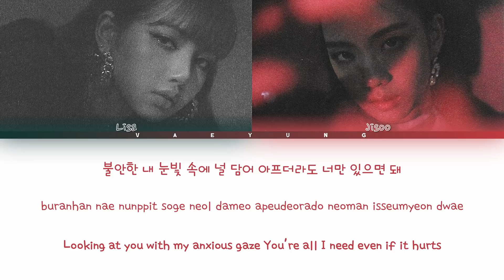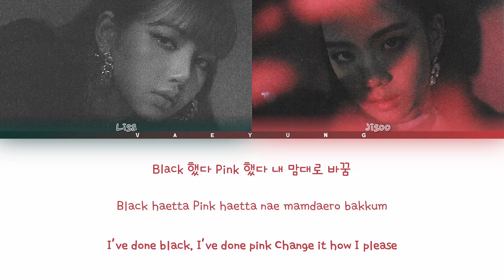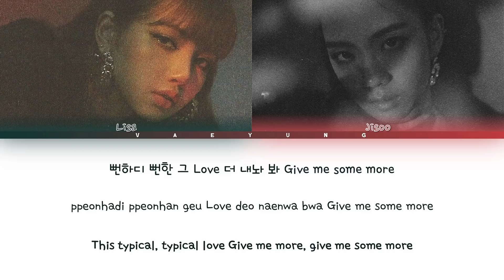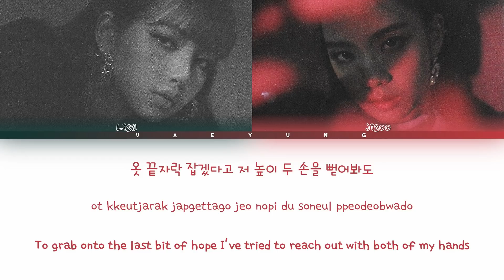BLACKPINK Lisa x Jisoo ONE, TWO Lyrics (블랙핑크 ONE, TWO 가사) Color Coded Han/Rom/Eng Lyrics) MIX by MFY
✧･ﾟ: *✧･ﾟ:*✧･ﾟ: *✧･ﾟ:*✧･ﾟ: *✧･ﾟ:*✧･ﾟ: *✧･ﾟ:*
★Watch in HD★
♡Lyic Video Made By Yours Truly, Vaeyung♡

✿Artist: BLACKPINK (Lisa x Jisoo)
✿LABEL: YG Entertainment
✿Album:
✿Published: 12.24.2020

          ⋆ ˚｡⋆୨୧ NOTE: I do not get paid to make lyric videos, this is just A HOBBY! ˚୨୧⋆｡˚ ⋆

❁Lisa & Jisoo
❁Bias: Lisa

            ＊*•̩̩͙✩•̩̩͙*˚TAGS!˚*•̩̩͙✩•̩̩͙*˚＊

one two blackpink
blackpink one two lyrics
blackpink lisa
blackpink jisoo
blackpink jisoo x lisa
blackpink lisa x jisoo
blackpink one two mv
blackpink lyrics
blackpink how you like that mv
blackpink you never know mv
blackpink pretty savage mv
가사 one two 블랙핑크
블랙핑크 one two
블랙핑크 one two 가사
pretty savage 가사
kill this love 가사
you never know 가사
how you like that 가사
lovesick girls 가사
블랙핑크 lovesick girls
블랙핑크 pretty savage
블랙핑크 kill this love
블랙핑크 how you like that
블랙핑크 you never know
blackpink mixes
blackpink remixes
blackpink fanmade songs
blackpink mv